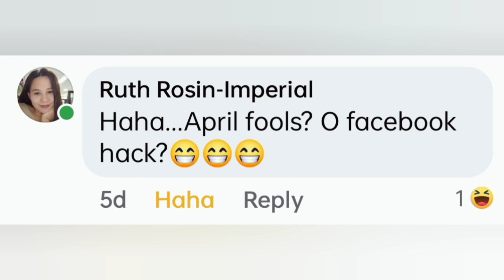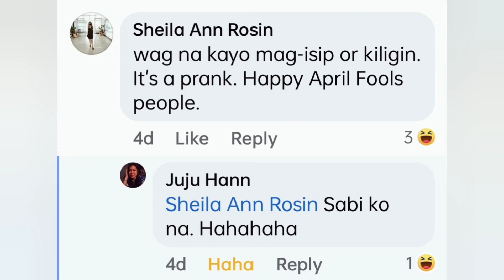My April Fools Entry 2022 | S.A.R